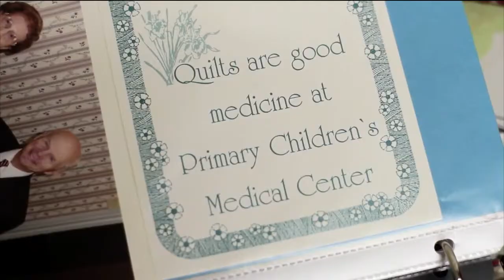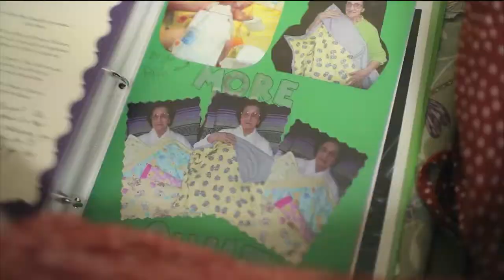Cody Independent Living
Beehive Home of Cody home is committed to providing a home like independent living situation to each of our residents.

Bee Hive independent living homes in Cody, Wyoming are truly redefining what it means to provide quality care to our residents. Beehive Home of Cody offers a smaller home, with 12-16 rooms, for a homier more comfortable atmosphere, yet having plenty of privacy for our residents. Bee Hive Homes is unique in that the focus is on creating a family setting in which personal life long relationships can develop and grow.

Accommodations & Services of Cody Independent Living

- Family home environment.
- Private rooms with individual 3/4 bathroom (furnished or unfurnished).
- Large room accommodates an individual or a couple.
- Pendent emergency call system.
- Cable TV access (requires a cable-ready set).
- Private telephone jack or use of house phone.
- Inviting large living room, dining area, kitchen, patio, porch, and convenient bathing area.
- Home-cooked meals.
- Linen, laundry, and daily housekeeping services.
- 24-hour care and assistance.
- Assistance with bathing, dressing, personal care, and other activities of daily living.
- Medication administration and assistance.
- Individualized and group daily activities.
- Excellent resident to staff ratios to ensure personalized care.
- Trained staff, including dementia care.
- Both Senior Assisted Living homes and Alzheimer's/Dementia Secured Assisted Living homes, for cognitively impaired residents.
- Electronic security in Alzheimer's/Dementia Secured Assisted Living homes and enclosed yards and patios.

I was raised from the time I was little to help Mamma tie quilts.  And she got the boys and us to help her so she could make a little bit more money to raise us six kids all by herself.  I've made over 2000 quilts for the primary children's hospital.  I stopped counting but I'm happy about it.  I have letters that they sent me in there and at the bottom, the nurses and the doctors would also write on the bottom of it, "Margaret, we love you."  Then the stack got so big I just throw them away.  That's not my aim in this, my aim is to make those quilts for those children while I can.  No matter who hears this or no matter who knows this, open up your heart and your eyes and look at the things that you can do.  And you know something, no matter how tired I get and if I've got a headache I can do this and my headache goes away.  It's my medicine.  BeeHive has financed me with love, with support and above all have encouraged me to keep on going.  To me, care is the comfort in my quilt making and it's to support me all the time. Care is BeeHive Homes.  And I need it and I love it!

Beehive Home of Cody
2716 Cougar Ave
Cody, Wyoming 82414